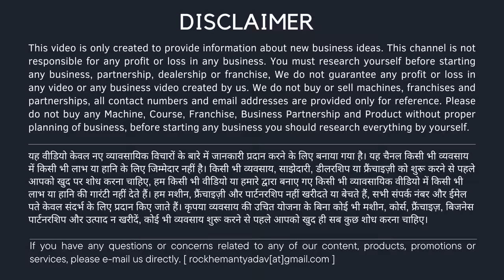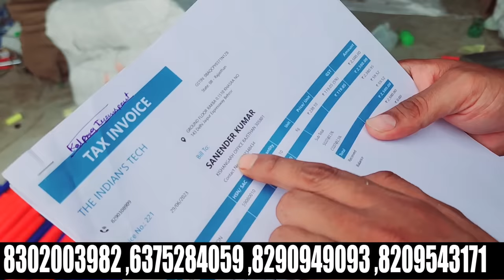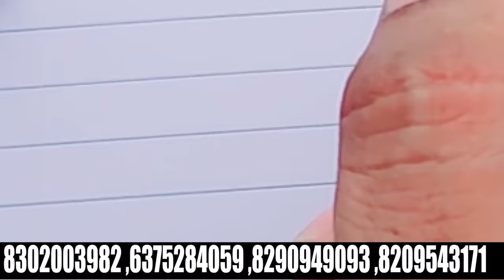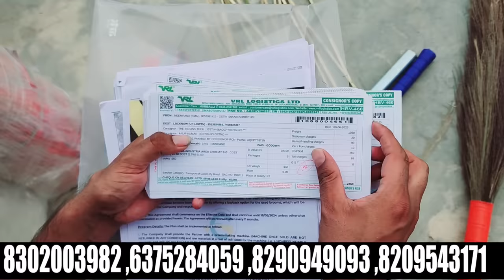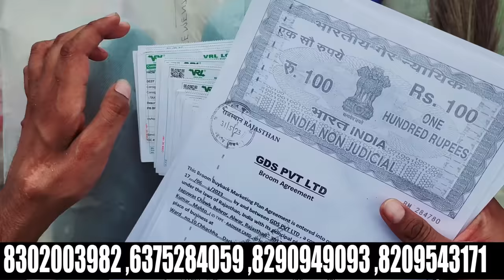कच्चा माल बना कर दो 1 लाख महीना ले जाओ (दोनों साइड ट्रांसपोर्ट फ्री )new business idea